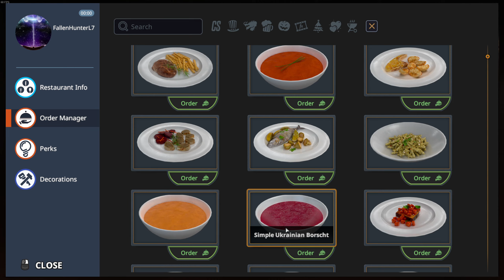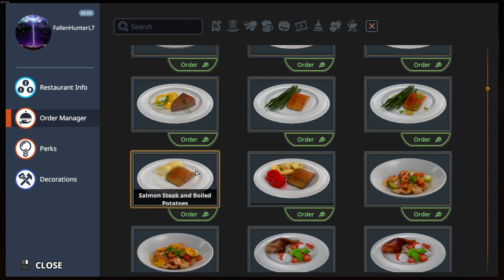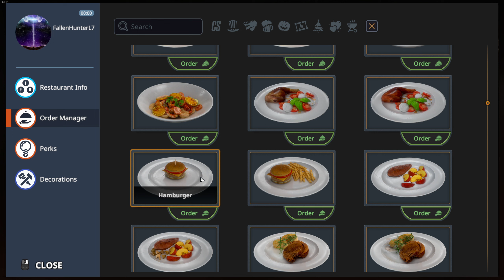Cooking Simulator: We Are Chefing In The Kitchen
Food: mainly an organic substance used for consumption in order to gain properties to allow existence it is very common among all those who like to eat food and of course who wouldn't want to eat food?